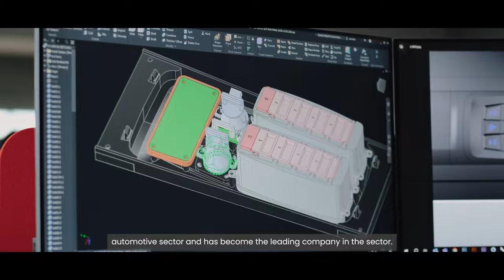KNS OTOMOTİV COMPANY INTRODUCTION FILM-2023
YILKA ELEKTRİK-ELEKTRONİK SAN. ve TİC.LTD. ŞTİ. it was founded in 1990 by BAHTİYAR KANSU. Since it’s establishment, has operated as a manufacturer of electrical-electronic spare parts in the automotive sector and has become the leading company in the sector.

YILKA ELEKTRİK-ELEKTRONİK SAN. ve TİC. A.Ş. joined with the constitute of KNS OTOMOTİV SAN. ve TİC. A.Ş. which was founded by Onur KANSU and Oğuz KANSU brothers with domestic and national capital in 2016.

KNS OTOMOTİV SAN. VE TİC. A.Ş. in Sakarya, in the 2nd OIZ region, 3,000m2 open, 7,000m2 closed, 2,000m2 open, 4,500m2 closed in the 1st OIZ region, manufactures air ducts, luggage rack systems, leds, interior lighting, electronic modules, stainless and aluminum welded trim parts, and electric vehicle battery boxes for commercial vehicles, rail vehicles, electric vehicles and defense industry vehicle manufacturers.

It provides solution-oriented service to it’s customers by performing industrial design studies, air duct designs, Led lighting designs, Welded and twisted part designs, Plastic injection molds, Metal cutting, and drilling molds, Aluminum extrusion molds, Plastic extrusion molds, Electronic Pcb card designs by making the necessary examinations of all the documents from it’s customers together with the expert engineering staff in the Design Center.

Within the framework of total quality management, KNS Otomotiv has proved the value it attaches to quality management systems to public transportation vehicle manufacturers in the world by obtaining IATF 16949, IRIS-ISO TS 22163:2017, ISO 9001:2015, ISO 14001:2015 certificates with the contribution of all it’s employees by making customer-oriented production.

Within it’s internal structure; Aluminum profile processing line, Metal processing and forming line, Eccentric and Hydraulic Press line, Plastic injection line, Molding area, Welded part production line, Electronic SMD typesetting line, Wiring harness production line, Electronic assembly line, Air duct assembly line, Electric vehicle battery box assembly line and Fabric coating lines by serving all customers from a single point has become the leading player of it’s sector in Turkey and the world.

It continues to contribute to Turkey and the world economy with confident steps with it’s innovative approach, it’s staff aiming at sustainable growth by reaching a universal structure with the use of modern management systems, it’s qualified and continuous development, and it’s values of Quality, Reliability, Sustainability, Long-term cooperation, Sincerity, Transparency, and Innovation.

Kns Otomotiv sincerely thanks all it’s employees who provided the success story and all it's customers who supported it.

Regards...